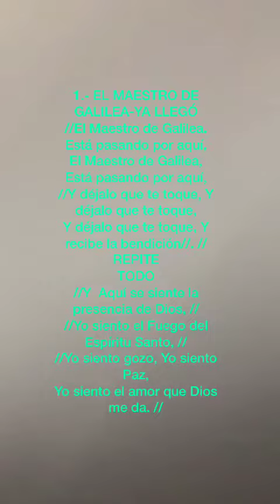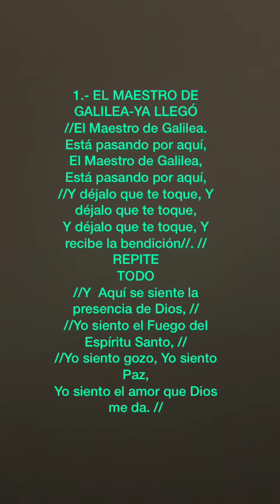1 EL MAESTROS DE GALILEA YA LLEGO